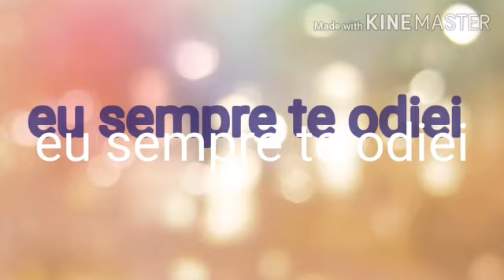Eu sempre te odeie em "Amigas Liskookas